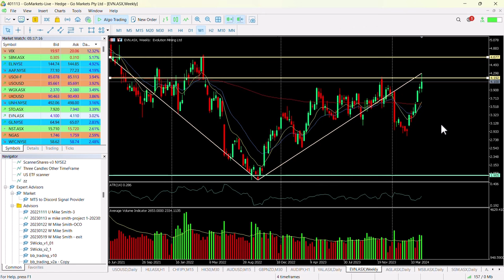ASX Chart of the day - EVN - Gold miner surging on strength of underlying metal price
Evolution Mining Limited (EVN) is a gold mining company focusing on mining and exploration operations in Australia. It owns and operates gold and silver mines in Queensland and Western Australia.